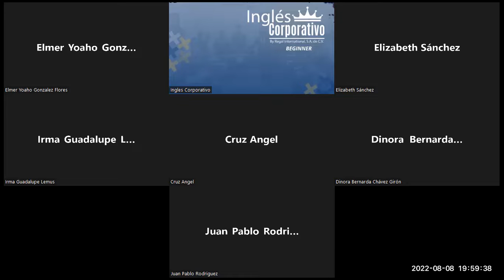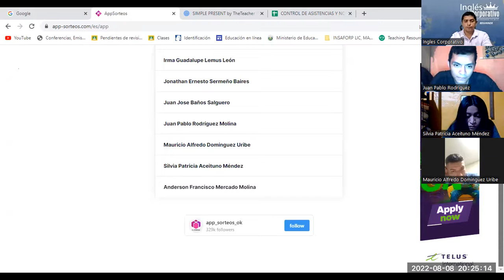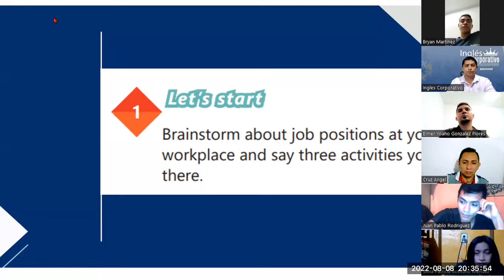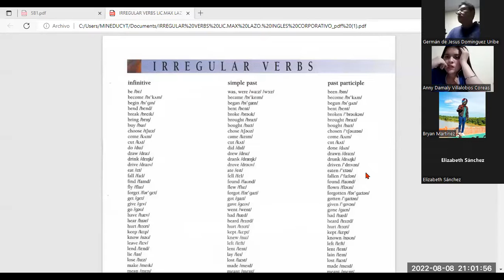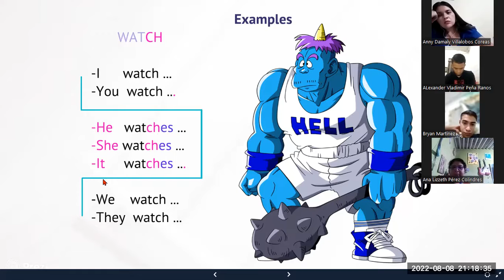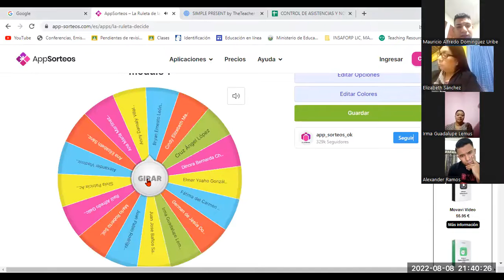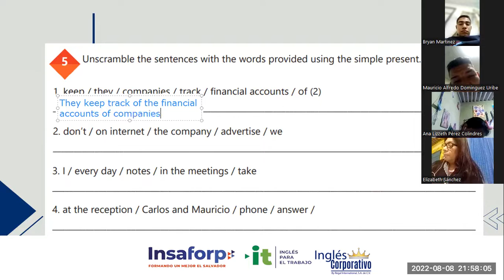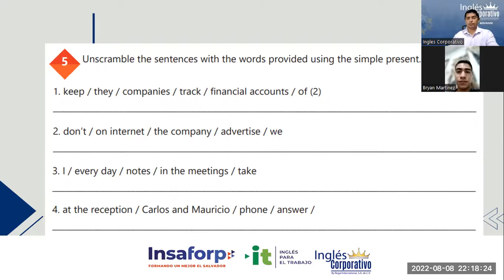Inglés Corporativo- 08-08-2022. Simple present affirmative and negative statements